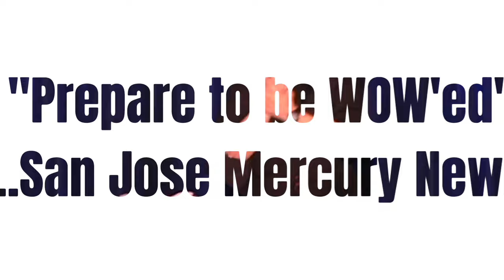Magic & Comedy of Chipper Lowell Now Through May 17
Monterey, CA –With an unusual blend of stand-up, improvisation, and twisted visual magic, Chipper has twice been honored with the Merlin award for “Comedy Magician of the Year” by the International Magicians Society.  He was also named as one of the “Top Funniest Magicians” performing today by Magic Magazine and received “Specialty Act of the Year” from the Tahoe Daily Tribune.

All of this led to Chipper popping up on TV here and there in such shows as The Tonight Show, Disney Channel Preview Special, Don’t Blink!, Empty Nest, Show Me The Funny!, Street Magic, General Hospital, The (Jerry Lewis) MDA Telethon, America’s Funniest People!, and multiple guest-starring spots on all EIGHT seasons of Masters Of Illusion on the CW network. He has also had acting roles and cameo appearances in feature films including My Life, SIX, Larger Than Life, and Time Changer.
His childhood could be considered pretty normal, if normal was traveling around the world on various circuses and arena shows with his parents.  His mother performed as a dancer and aerialist, while his father was a professional clown, touring “on the road” with shows like Ringling Bros. Barnum & Bailey Circus, and Disney On Parade.  At around age 16, Chipper discovered he enjoyed poking fun at all the variety arts that surrounded him, and he soon developed his own style of mixing comedy into his original magic routines.

He has performed all over the world, including the United States, Mexico, England, Canada, Nassau, Aruba, Malaysia, Dubai, Australia, and New Zealand.   His one-man show, “The Chipper Lowell Experience!” ran for a record-breaking 600 performances in Lake Tahoe, where he was named one of the “Top Three Live Stage Comedians” for 2006 by the Sacramento Bee, alongside Lewis Black and Lily Tomlin.  His television appearances include The Tonight Show with Jay Leno, General Hospital, The Disney Channel, The Jerry Lewis MDA Telethon, Show Me The Funny!, Empty Nest, and America’s Funniest People!  When not performing, he lives in southern California with his wife, his son, and a mortgage.

Magic Fusion starring Chipper Lowell performs in the Monterey Magic Club Sunday-Thursday at 7:00pm, Friday/Saturday at 7:00 PM and 9:00 PM with additional matinee performances at 4:30 PM on Saturdays.

Save $5 and purchase tickets in advance. Advance Reserved Adult Tickets at $32  (+ tax/fees), Day of Reserved Adult Tickets $37 (+tax/fees), Advance Children (16 & under) $22, and Day of Children $27 (+tax/fees).  VIP Seating also available.